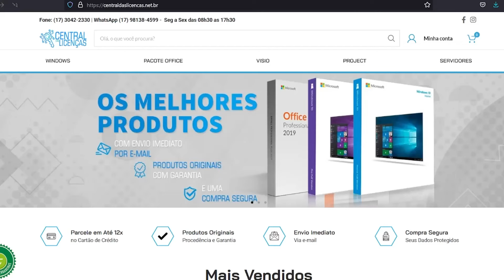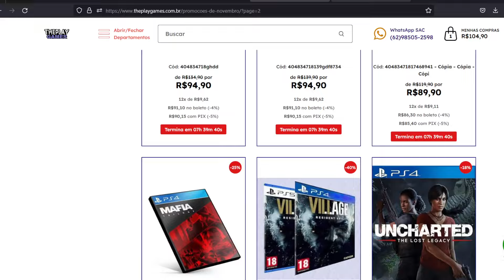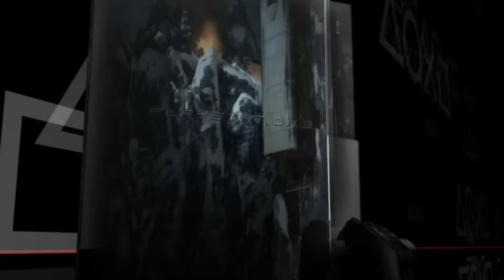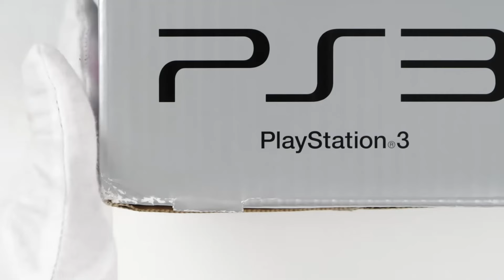COMPREI UM PS3 em 2024! VALE a PENA em 2024 ?? PLAYSTATION 3